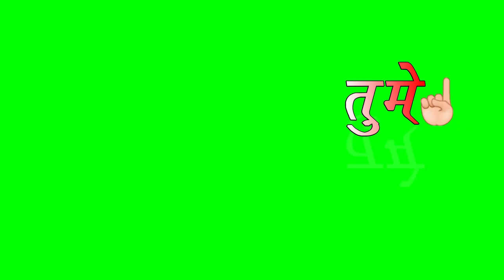Bahut Pyar Karte Hain Tumko Sanam Green Screen Status|GreenScreen status video|WhatsApp Status Video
Hi

This video a green screen video for editor and status lover
is all status avalible our youtube chnnel vfx romeo please subcribe our youtube channel vfx romeo becouse delly update stutas and tutorials video in our channel vvfx romeo After that our cannel avalible green screen footage and black screen footage

Produced By: VFX ROMEO

इसका सारा क्रेडिट VFX ROMEO Channel को जाता है

{breakup song}
{full screen status}
{har kasam thod di aaj tumne}
New dj Hindi ringtone
new Hindi ringtone DJ
new ringtone DJ remix
new Hindi ringtone latest 202p
New ringtone 2019
latest new Punjabi ringtone
new Hindi ringtone sad
new love cute ringtone
new Hindi ringtone,
most Hindi ringtone
android ringtones,
iPhone ringtone,
most Hindi ringtone for mobile mo3
super hit ringtone,
latest 2018 ringtone
DJ rimix mp3 ringtone
DJ mashup ringtone
DJ sad ringtone,
DJ love ringtone,
Dj heart attack ringtone
new 2019 best ringtone
nice background ringtone 2020
nice background ringtone latest 2020, Awesome background ringtone free
download,
sad hindi ringtone 2019
love couple ringtone 2019
very sad ringtone for mobile 2019
lastest ringtone for mobile 2019
ringtone song,
mp3 ringtone music song
Hindi ringtone super song
DJ remix ringtone for mobile
Hindi ringtone music mp3 download download new Hindi ringtone music
mp3 Ringtone music
nice hindi ringtone music
sad Hindi mp3 music ringtone
very sad Hindi ringtone download
Romantic ringtone
only Hindi ringtones
guitar ringtone
old ringtone music
Hindi song ringtone
romantic Hindi ringtone
Hindi new romantic ringtone
new romance ringtone new romance ringtone music ringtone
Hindi ringtone
30seconds hindi dj ringtone
best ringtone for mobile mp3
mp3 ringtone for mobile
new mp3 music ringtone download
ringtone music mp3
new Hindi ringtone free
download download new Hindi ringtone music
mp3 music ringtone
mobiles hindi ringtone music
best mobile ringtone music
very sad Hindi ringtone music
hindi ringtone background music
Hindi background ringtone
2018 latest Hindi ringtone
2018 latest Hindi ringtone,
new love couple ringtones
Hindi ringtones
awesome ringtone for mobile
new Hindi background ringtones
new Hindi movie ringtone
new Hindi sad background ringtone
new Hindi love background ringtone ringtones
feeling happy ringtone
new 2019 love couple ringtones
new Hindi background ringtone song
mp3 music ringtone for mobile
true love ringtone for mobile
2019 old mp3 music ringtone
2019 mp3 music ringtone song
love couple ringtones
best android mobile ringtones
Heart broken ringtone for mobile
broken heart ringtone for mobile
{breakup ringtone for mobile}
{bewafa sad dialogue status}
{bollywood sad dialogue status}
{hindi movie background music ringtone} {hindi background music ringtone}
{new romantic lyrics status}
{love romantic lyrics status}
{tamil romantic lyrics status}
{romantic song lyrics whatsapp status} {romantic songs lyrics status}
{video hit staus video}
{WhatsApp status}
{breakup status}
{sad breakup song}